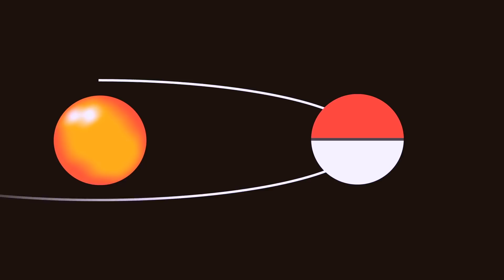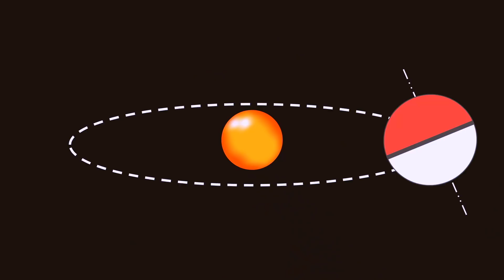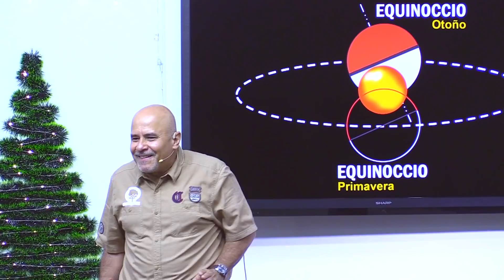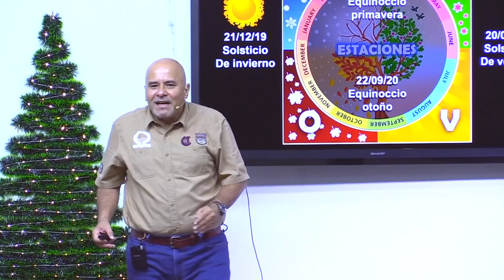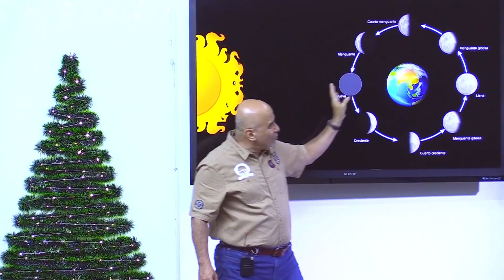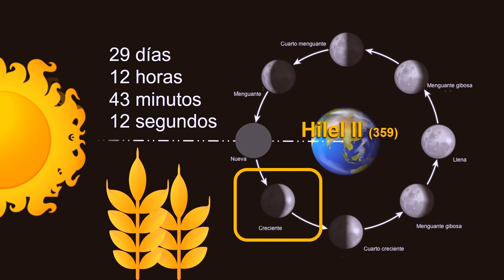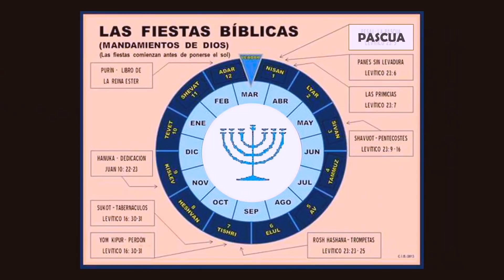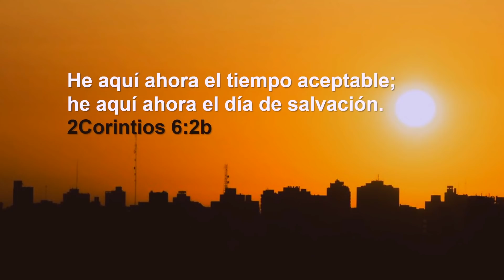🔴 ¿CUÁNDO EMPEZAR? " EMPIEZA HOY " | Pastor RICARDO CABALLERO | PREDICAS CRISTIANAS 2020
En esta Prédica el Pastor Caballero nos enseña que no importa que estación del año sea, siempre es un buen día para empezar a cambiar y hacer lo bueno.